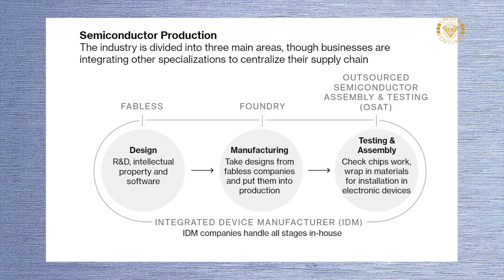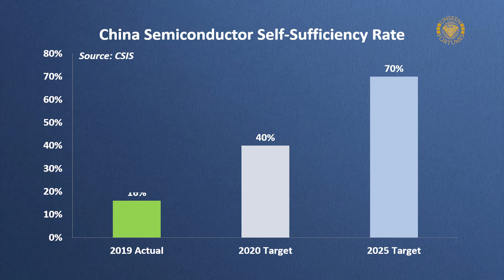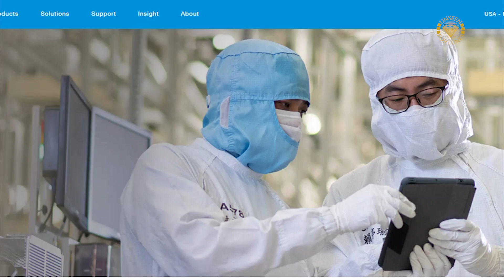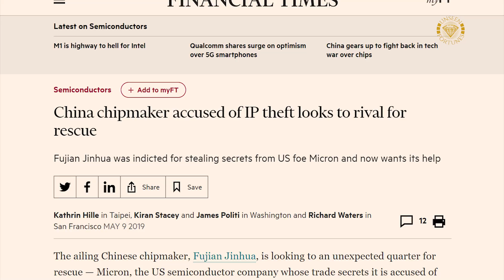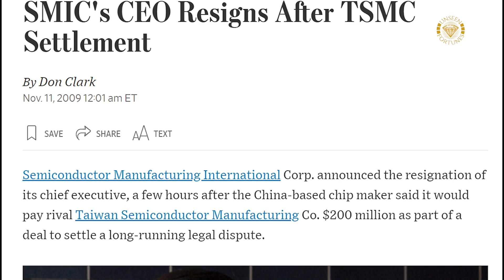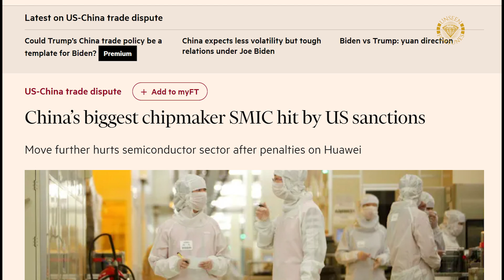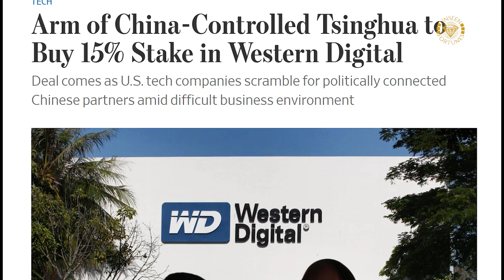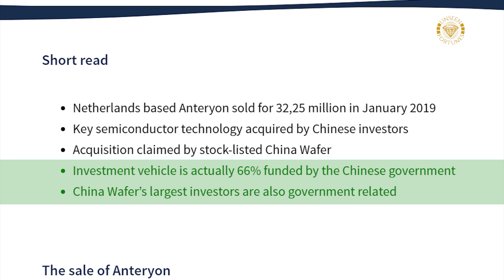US - China | The Secretive China Semiconductor Industry Strategies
The semiconductor industry has seen relatively slow development in China. And it has become one of the top fields where the Chinese Communist Party has been seeking breakthroughs. Beijing has provided China’s chipmakers with about $50 billion dollars in subsidies over the past 20 years. In 2014, the CCP invested about 100 billion dollars to fund chip development. But as of 2019, domestic productions only fulfilled 16% of chips used by China. This explains why the CCP decided to adopt a more secretive strategy. In 2016, the state-backed Fujian Jinhua Integrated Circuit Co, or JHICC, entered into a partnership with Taiwanese chipmaker United Microelectronics Corp, or UMC. UMC recruited from American memory-chip maker Micron Technology Inc.’s Taiwan subsidiary MMT and asked employees to steal trade secrets from their former employer for JHICC’s benefit. After indictment by U.S. prosecutors, JHICC lost technical support and had to sell its plant. Tsinghua Unigroup, a state-backed chipmaker, hired engineers from Taiwan’s Inotera. The employees were found providing Inotera’s trade secrets to Unigroup. Semiconductor Manufacturing International Corporation, or SMIC, is the largest and most advanced integrated circuit maker in China. It was sued twice by Taiwan Semiconductor Manufacturing Company or TSMC for trade secret theft and patent infringement. SMIC is also being sanctioned for ties with China’s military. Another strategy has been directly acquiring foreign companies. The deals have not always been successful due to blocks by foreign governments. Some acquisitions might be back by buyers controlled through several layers of interlinked shareholders who were ultimately in the state entities' hands. In May, the CCP general secretary Xi Jinping promised to invest 1.4 trillion dollars in industries from wireless networks to artificial intelligence over six years to 2025. The China semiconductor industry will likely receive additional financial support.

0:00 Intro
0:26 Made in China 2025
2:11 Recruiting and Theft
5:46 China's Largest Chipmaker
8:11 Expensive Acquisitions
10:29 The Race Has Started

We discuss world economy, history, and politics. Our main focus is U.S.-China relations. We make short documentaries and tell you the hidden stories.

Welcome to Unseen Fortunes.

References:
Systemic Failure and Strategic Defeat: The Microchip Front in the Sino–US Trade War
Engineers Sentenced for Stealing Tech From US Chipmaker Micron and Transferring It to China
Micron workers stole tech secrets to benefit Chinese companies, prosecutors say
Three Accused in China Secrets Theft Put on U.S. Wanted List
Taiwan’s UMC pleads guilty to US charges of trade secret theft
Semiconductor pioneer hopes to push China to the cutting edge with massive new project
Arm of China-Controlled Tsinghua to Buy 15% Stake in Western Digital
China’s Got a New Plan to Overtake the U.S. in Tech
China chipmaker accused of IP theft looks to rival for rescue

# US - China # China Chip Industry # Taiwan Semiconductor